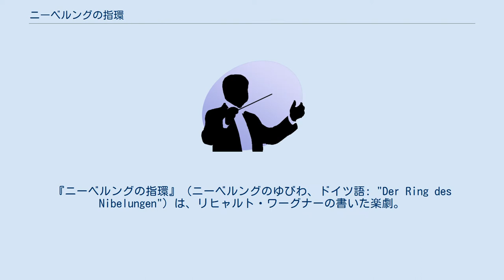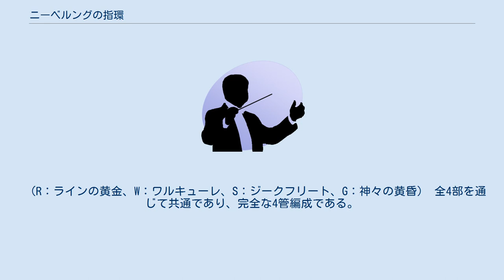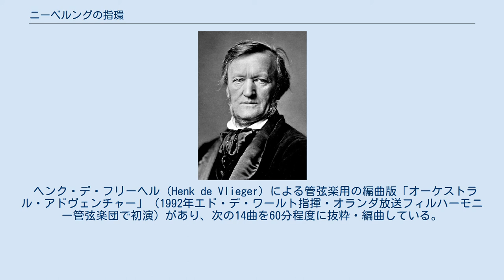ニーベルングの指環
『ニーベルングの指環』（ニーベルングのゆびわ、ドイツ語: "Der Ring des Nibelungen"）は、リヒャルト・ワーグナーの書いた楽劇。
ワーグナー35歳の1848年から61歳の1874年にかけて作曲された。
ラストから発表され、4部作完結まで26年。
上演に約15時間を要する長大な作品であるので、少なくとも4日間をかけ、新演出を普通1曲しか出せない為、通して演奏することはあまりないが、ドイツのバイロイト祝祭劇場で毎年行われる音楽祭の際やヨーロッパのAクラスのオペラ・ハウスでは目玉作品としてよく上演される。
 当初は北欧神話の英雄であるシグルズの物語をモチーフとした『ジークフリートの死』として着想したが、次第に構想がふくらみ現在の形となった。
 4日間の内訳は以下の通り 作曲にあまりにも時間がかかりすぎていたため、ワーグナーの支援者であったバイエルン王国の国王ルートヴィヒ2世は出来たものから上演するよう催促した。
ワーグナーにしてみれば非常に不本意なことであったが、経済的な問題もあり、仕方なく『ラインの黄金』と『ワルキューレ』の先行上演を了承した。
『ラインの黄金』は1869年9月22日に、『ワルキューレ』は1870年6月26日にいずれもミュンヘン宮廷歌劇場で、フランツ・ヴュルナーの指揮によって初演された。
 1876年8月13日、第1回バイロイト音楽祭にて。
ハンス・リヒター指揮。
ルートヴィヒ2世、ドイツ皇帝ヴィルヘルム1世、ブラジル皇帝ペドロ2世、またフランツ・リスト、アントン・ブルックナー、ピョートル・チャイコフスキーらの音楽家などの観衆を集めて上演された。
『ジークフリート』と『神々の黄昏』はこの時が初演となる。
 「ミュンヘンでの舞台より見栄えが悪かった」という論評もあり、舞台評や収支の面で俗に言う「こけた作品」となってしまい、ワーグナー自身鬱になり、音楽祭自体もしばらく開かれなかった。
 『ラインの黄金』が1969年に若杉弘指揮、二期会メンバーにより、『ワルキューレ』が1967年に大阪で開催されたバイロイト・ワーグナー・フェスティバルにてトーマス・シッパーズ指揮NHK交響楽団、ジェス・トーマス、アニャ・シリヤなどにより、『ジークフリート』が1983年に二期会メンバーにより、『神々の黄昏』は後述の朝比奈隆指揮・新日本フィルハーモニー交響楽団などにより行われた。
 前述の『神々の黄昏』初演を含む1984年から1987年にかけて1年1作ペースで行われた朝比奈隆指揮・新日本フィルハーモニー交響楽団などによるオール日本人キャストによる演奏会形式での上演を初演と見なすか、1987年に来日公演を行ったヘスス・ロペス＝コボス指揮・ベルリン・ドイツ・オペラによる上演を初演と見なすか、2通りの見方があるが、基本的には連続して演奏された後者を日本初演扱いにすることが多い。
 その後も日本で『指環』が上演される時はだいたい4年がかりで完結させることが多い。
 3部作、舞台祝祭劇『ニーベルングの指環』は序夜『ラインの黄金』、第1日『ワルキューレ』、第2日『ジークフリート』、第3日『神々の黄昏（たそがれ）』から成立している。
 本作品は、並外れたスケールと領域の作品である。
指揮者のペース配分にも依存するが、全体の演奏時間は約15時間ほどであり、4夜に渡って演奏される。
最も短い『ラインの黄金』でも約2時間半ほどで、最も長い『神々の黄昏』では最長4時間半（休憩を除く）ほど続く。
さらに、第1・第2ヴァイオリン各16、ヴィオラ、チェロ各12など、108名による大管弦楽団の編成によって演奏される。
 物語のスケールと領域は叙事詩である。
全世界の支配を可能とする魔法の指輪をめぐる、神、英雄、神話上のいくつかの生物の戦いの物語で神々の黄昏、天空の城ヴァルハラの炎上、地上のラインの洪水まで、ドラマと陰謀は、ヴォータンの支配する天上の神々の世界で、地上の人間界の世界で、地下のニーベルング族の住むニーベルハイムで、3世代にわたって続き、最後に神々の世界の灰から真の愛がよみがえる。
 本作品の音楽は、重厚で雄大な感触があり、サイクルが進むに連れて複雑になっていく。
 （R：ラインの黄金、W：ワルキューレ、S：ジークフリート、G：神々の黄昏） 全4部を通じて共通であり、完全な4管編成である。
 フルート3、ピッコロ、オーボエ3...